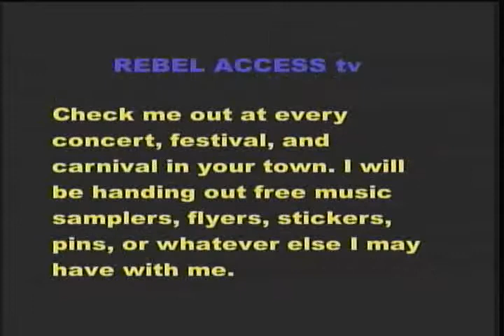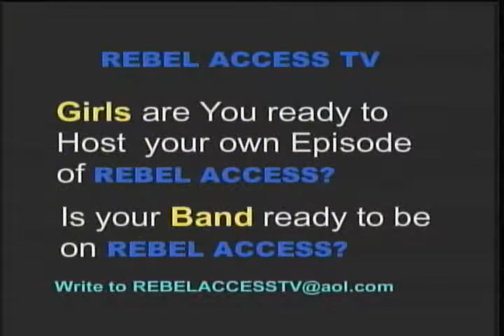Rebel Access TV- Best live concert footage Volume X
The BEST of REBEL ACCESS tv Volume X filmed in Chicago with multiple cameras and professional editing. Includes live concert footage of Devin Townsend, All That Remains, Dark Tranquility, Shadows Fall, The Black Dahlia Murder, and ExDeo. That Rebel Access tv is IN YOUR FACE!!